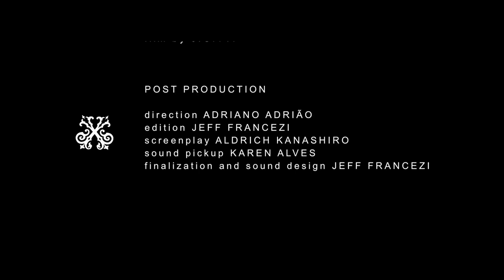JOHN JOHN DENIM | Making Of The 11 Winter Campaign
fashion designer and director: João Foltran

NYC .  creative director and producer: Lorenzo Martone  /  photos: Stewart Shining  /  model: Irina Shayk / hair: Peter Butler  /  make-up: Nico Guilis

MAKING OF THE 11 WINTER CAMPAIGN

film by J.Gitti

POST PRODUCTION

direção ADRIANO ADRIÃO
edition JEFF FRANCEZI
screenplay ALDRICH KANASHIRO
sound pickup KAREN ALVES
finalization and sound design JEFF FRANCEZI